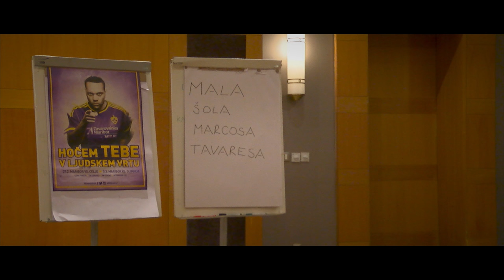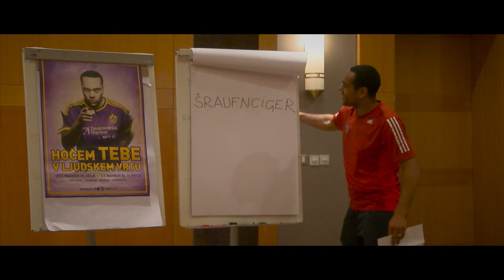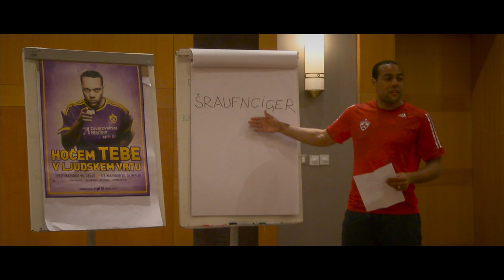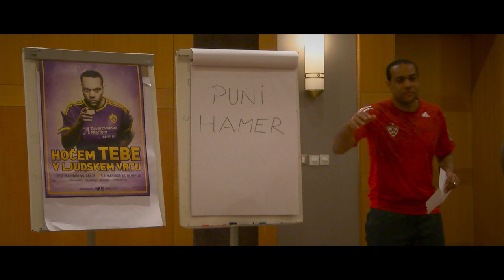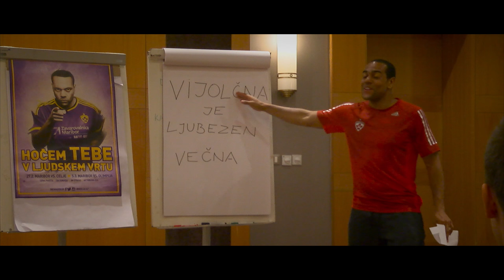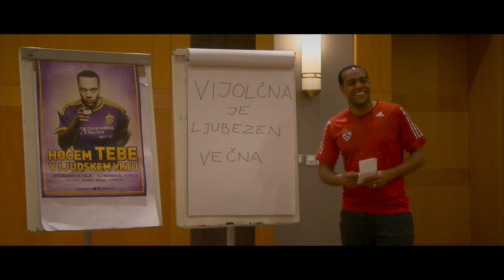NK MARIBOR: UČENJE MARIBORŠČINE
Profesor Tavares in učenci/novinci. Ena od osnovnih zadev, ki jih morajo obvladati nogometaši v vijoličastem, je tudi mariborski jezik. Kako poteka učenje pristnih mariborskih izrazov, si poglejmo v naslednjem izmed prispevkov o dogajanju izza kulis v turški pripravljalni bazi. V glavnih vlogah Marcos Tavares, Amar Rahmanović, Denis Šme, Rodrigo Defendi, Valon Ahmedi in Matej Palčič.